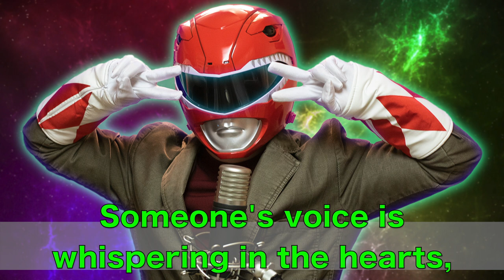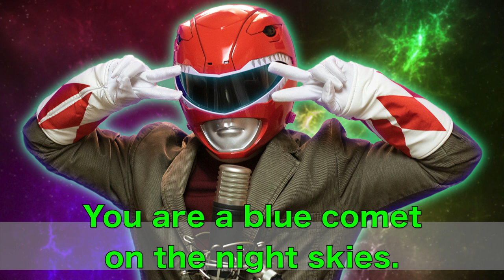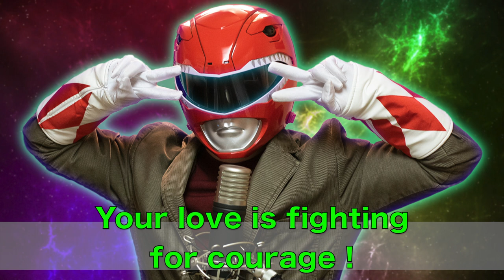Hikari Maskman (Opening Theme) Cover 光戦隊マスクマン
The opening theme song to Hikari Sentai Maskman as performed by Steve L.

Lyricist : Urino Masao
Composer : Inoue Daisuke
Arranger : Fujita Daito
Original Singer : Kageyama Hironobu

Thanks to the artists for these great songs and to Powerrangers.fandom.com for their translations!